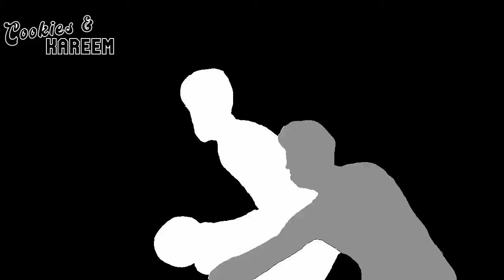Mark Williams Highlights | Pacers vs. Hornets | 4th Nov 2023